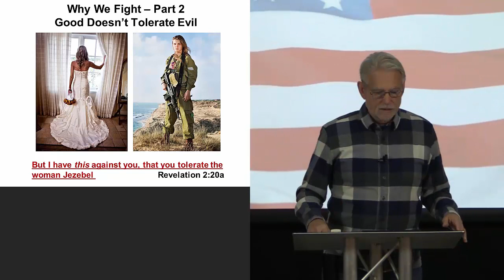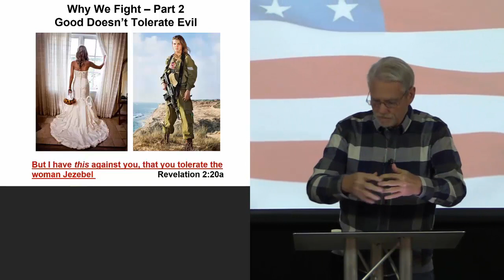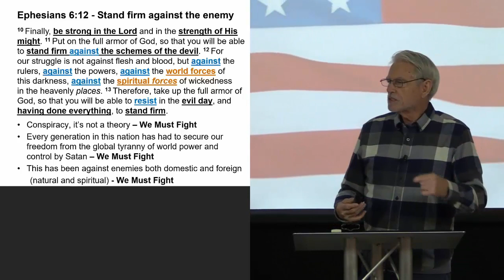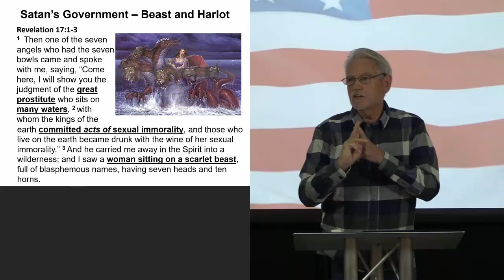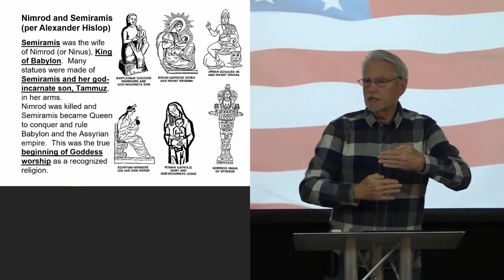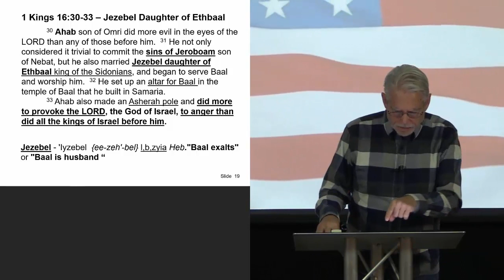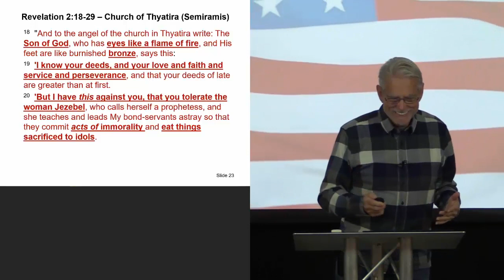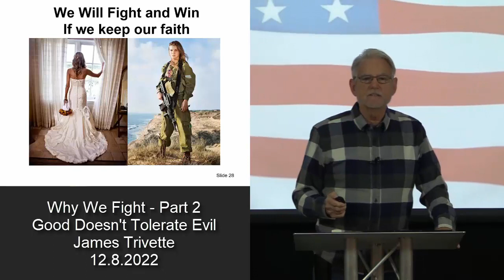Why We Fight – Part 2 - Good Doesn't Tolerate Evil – James Trivette – 12.8.2022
This video explains why we must keep fighting our current struggle against the global takeover of our nation and world. As our nation has turned away from God, and we have fallen under the power of Satan’s master plan to rule the world. We must repent and turn to God! But to repent, we need to know the truth. We need to understand God’s plan versus Satan’s plan and understand why we must fight for God’s truth? We must discern the plans of the enemy to build the kingdom of the Antichrist, and stand against it. Have you chosen the red pill or the blue pill? Find out the truth and be ready. For better viewing choose 720p HD in the gear icon above on the Video Viewer.